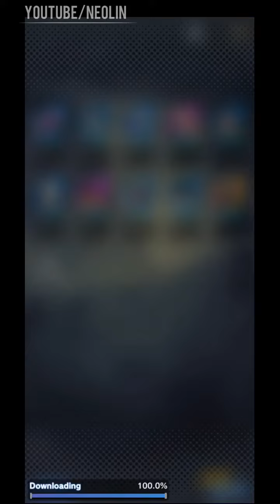My first summon on Legends Limited guaranteed Banner ( 60 Million users)|Renolin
My first summon on the 60Million users banner (LEGENDS LIMITED GUARANTEED).
I think this summon went just FINE :)

👉This video has Name Neolin but that is My OLD name. this video got uploaded when my Name was Neolin.